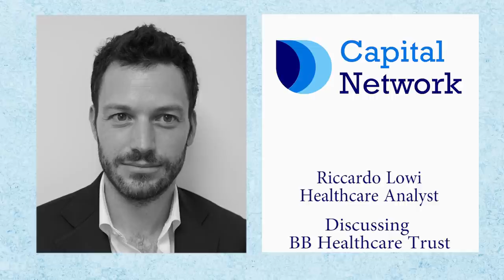Capital Network's Riccardo Lowi on BB Healthcare Trust PLC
Riccardo Lowi, Capital Network's healthcare analyst, takes a look at BB Healthcare Trust PLC (LON:BBH), its outlook as well as investment case.